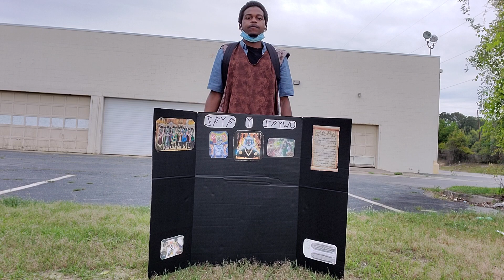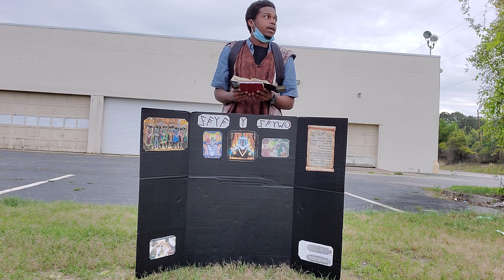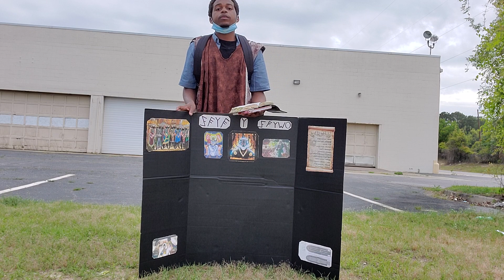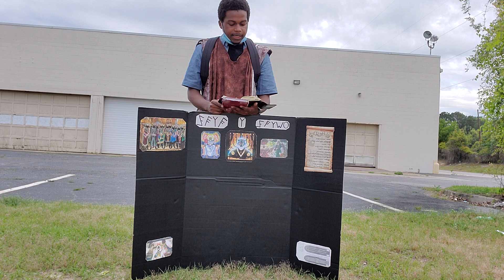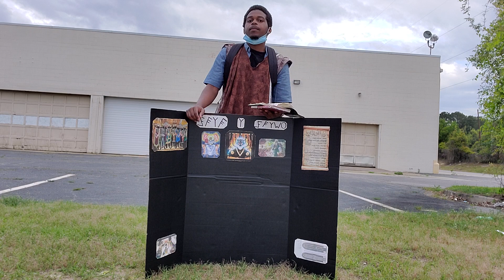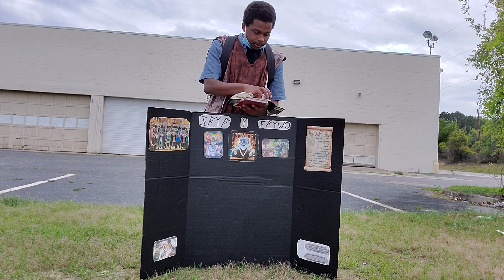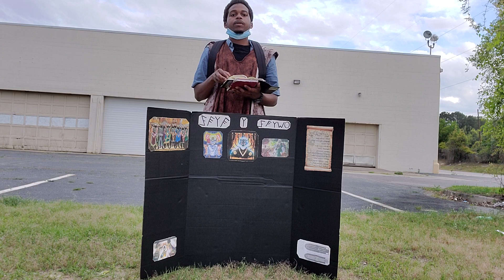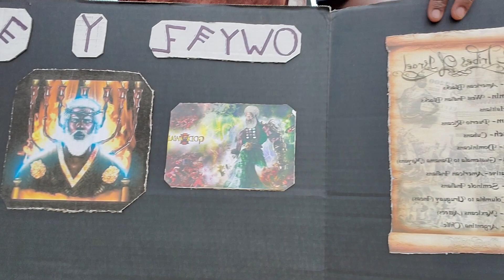Camp{Bid them) Matthew 22:9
Yahawah is the Heavenly Father.

Yahawashi is his only begotten son our Lord.

The Elect is the Chosen of the Chosen.

Double Honors to the Elders and Apostles.